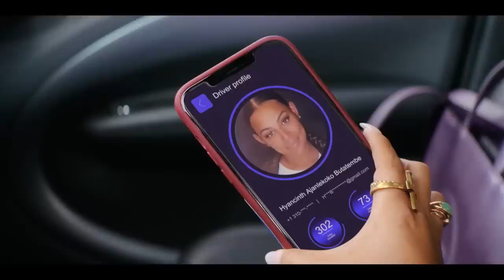Lauren London's First Time Meeting Jonah Hill Was Almost a Disaster (Extended) | The Tonight Show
Lauren London talks about finding out her son is a huge Jimmy Fallon fan, her first time meeting Jonah Hill and working with Julia Louis-Dreyfus in the film You People.